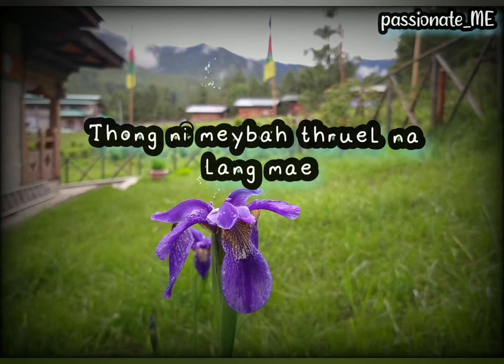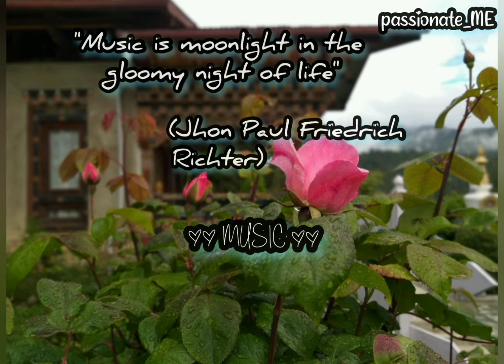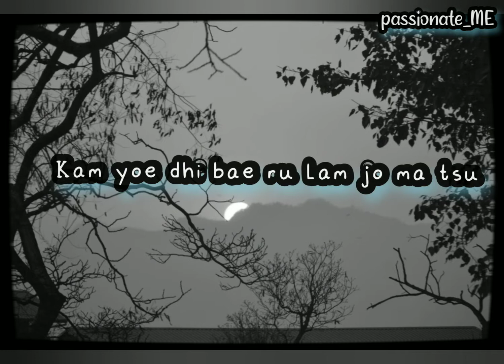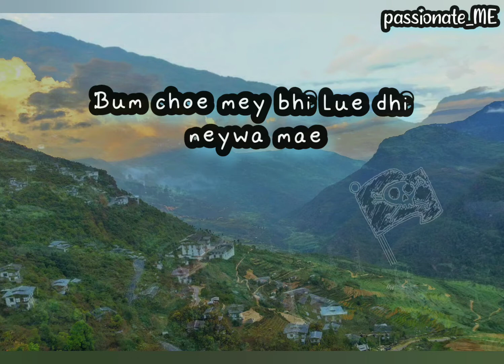Lyricvideo: Nge Sem by Tashi Yaso Dhendup